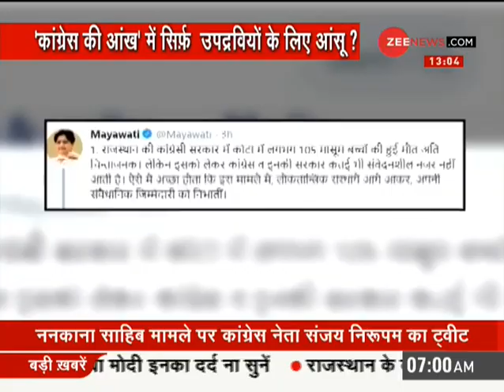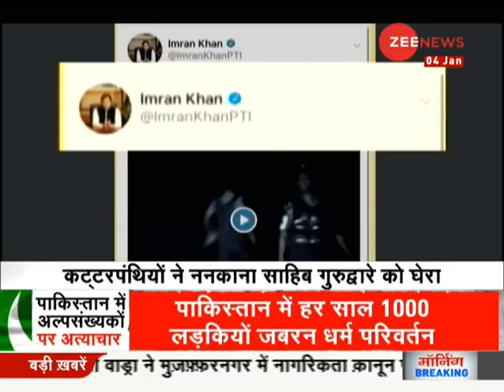Delhi में Sikh संगठनों का Pakistan के खिलाफ protest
Sikh organizations protested in Delhi today against the persecution of Sikhs at Nankana Sahib in Pakistan.